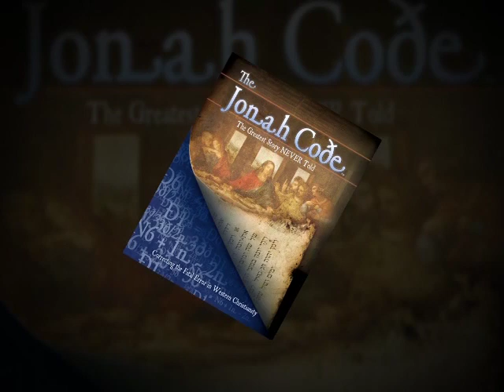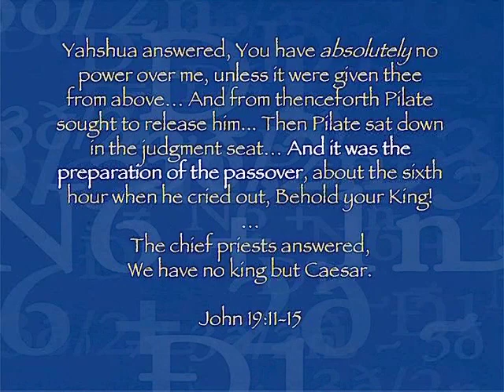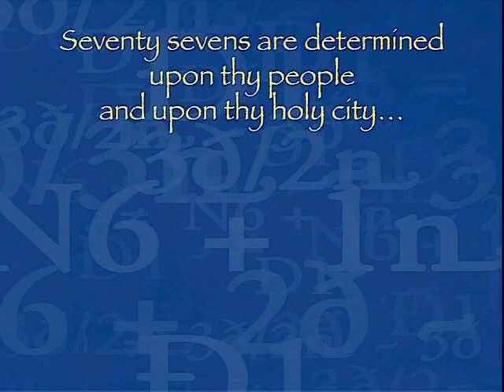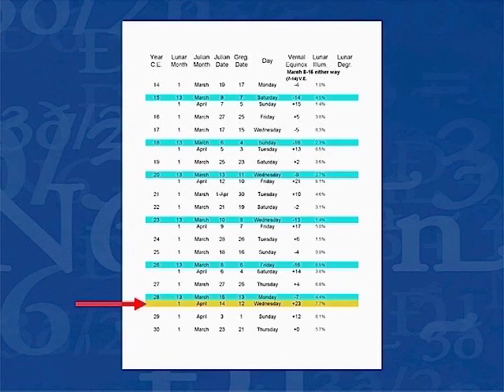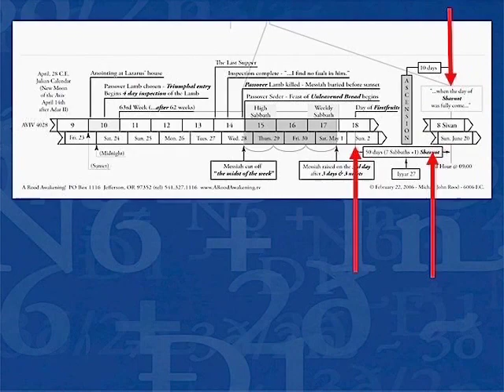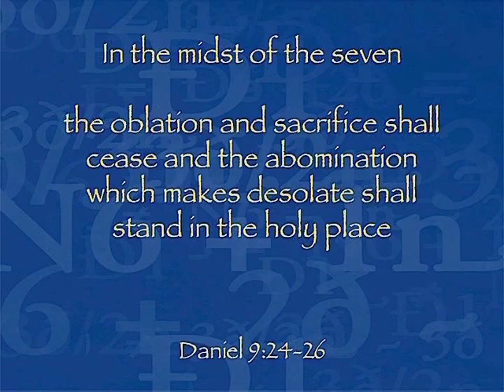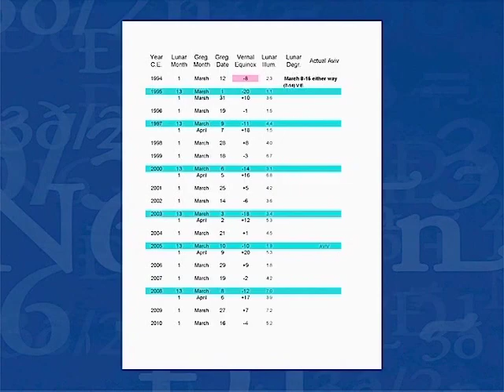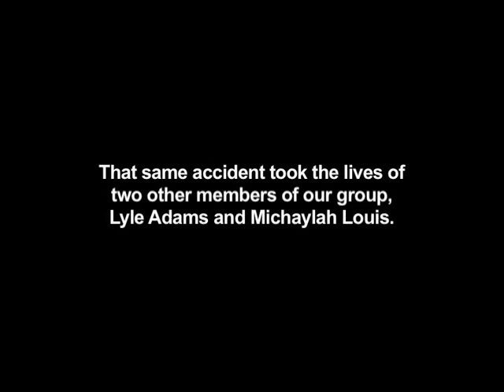The Jonah Code: Episode 5 (Michael Rood)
The Jonah Code and The Seventy Weeks Prophecy of Daniel by Michael Rood. Yahshua the Messiah (aka Jesus) declared that there would be only one sign of his authenticity: "Three days and three nights in the grave - and rising on the third day." Tragically, inherited ignorance of the Creator's reckoning of time and mindless attachment to pagan traditions have left the Christian Church system unable to count to three!!

Michael Rood strips away 2,000 years of fossilized traditions to reveal profound truths in the Gospels which have eluded Western Christianity for millennia. Michael exposes one of the greatest deceptions foisted upon the Christian world: the blatantly insupportable "three and one half year ministry of Jesus" and the eight infamous words that were deliberately forged into later texts of John's Gospel which destroyed the chronological integrity of the Gospels, formed the crumbling foundations of replacement theology, and left the end-time prophecies of Daniel in shambles!

Join Michael for two action-packed evenings as he exposes and corrects the fatal error in Western Christianity while unveiling mathematical proofs and astronomical confirmations from the Hebrew Scriptures that were concealed until the end of the age. This is Bible Prophecy 401.